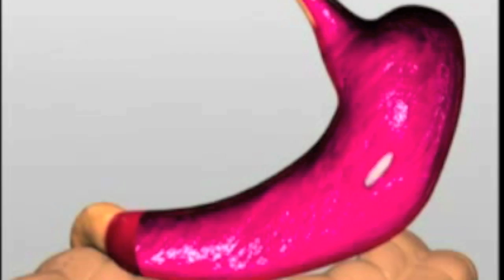Bowel Health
Dr Kathy Gruver, Phd explains what a healthy digestive cycle is and also how to track your bowel transit time in order to gauge your personal digestive system health.